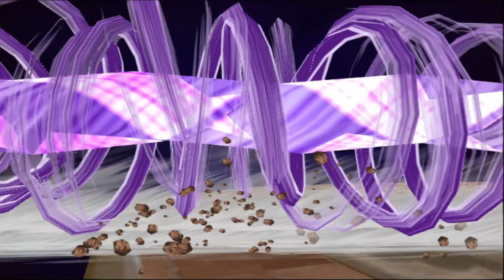On A Journey To Remember (ZBMB Part 1)